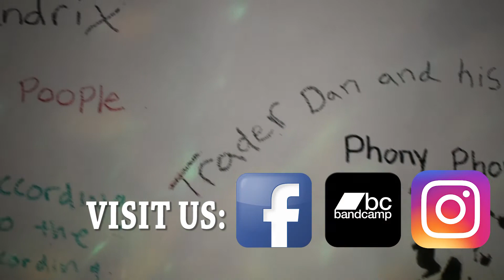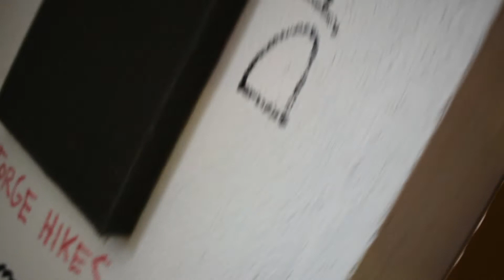SECURE SOUNDS - Mount Tamale Paste (Official)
Our new full length album, POISONED PLATFORM, is available wherever streaming music is sold!

SECURE SOUNDS are:
Kenneth Williams • Bass
Jeremy Mullins • Drums
Alex Keith • Guitar

filmed on location on Mount Tamale Paste